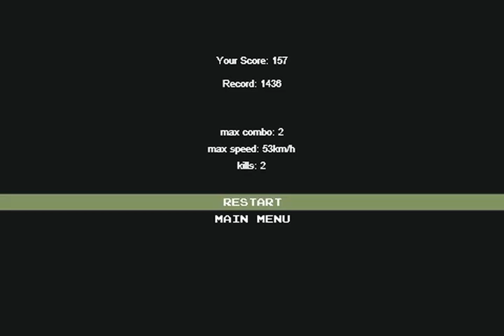The Zombies - обзор ч. 1 (с живым комментом)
Это наш русский проект с замечательной анимацией, прорисовкой и изумительно-няшными зомби! Если бы все зомби были бы такими...

Над проектом трудится следующий художник: ~Soft-h